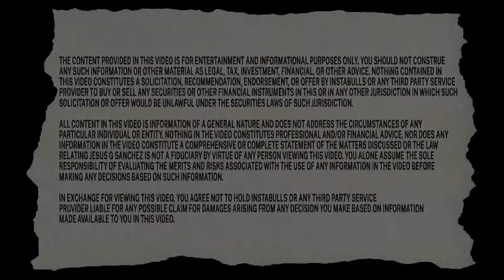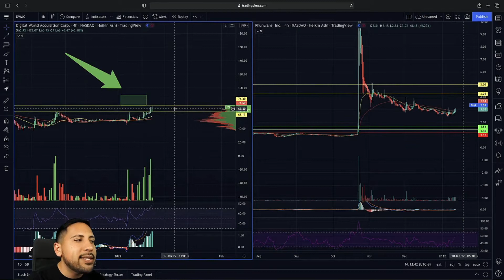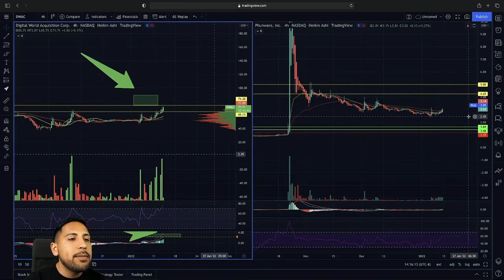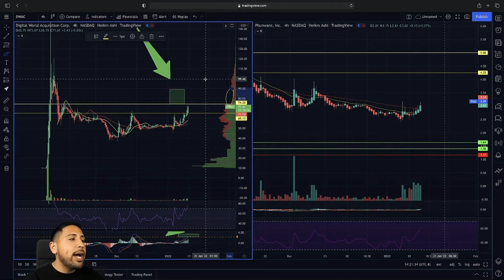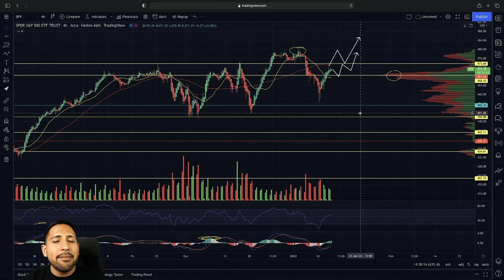DWAC / PHUN Chart Update! | SPY - S&P 500 | DWAC Stock Chart Technical Analysis Updates!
Stocks in this Video: $DWAC

Sympathies: $PHUN $MARK $BENE $CFVI